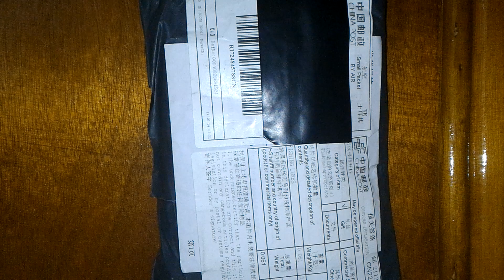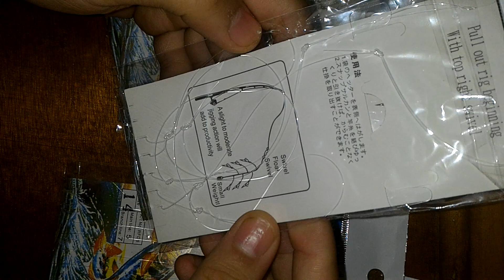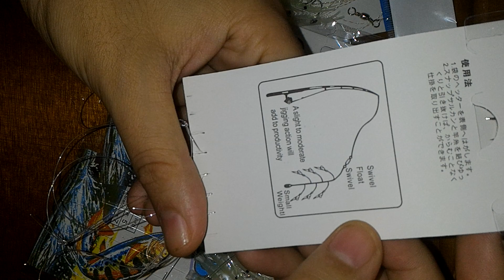Aliexpress Alışverişim #06 (Sahte Fosforlu Karides Yem/Artificial Shrimp Lures)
Ürün linki